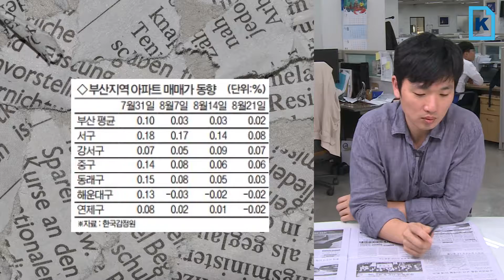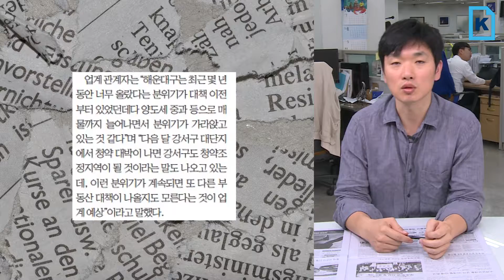해운대구 아파트값 3주째 내리막 서 중 강서구는 강세(신문일기 8월30일)